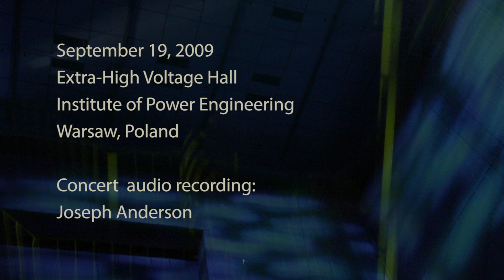ERRAI for horn, soprano, and audiovisual immersive media - Ewa Trębacz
Documentation video from the premiere of "Errai" at the Warsaw Autumn Festival 2009.
Credits: Ewa Trębacz - music, animation and video, Anna Niedźwiedź - soprano, Josiah Boothby - horn, Robert Sowa - lighting design, Joseph Anderson - concert audio recording